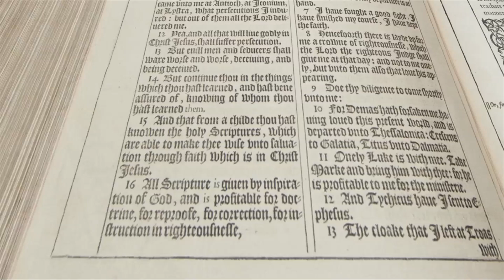Response to "Faith on the Move" - Todd Johnson, David Rho, Paul Martindale and XiYi Yao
Todd Johnson, David Rho, Paul Martindale and XiYi Yao provide a response to Todd Johnson's chapel address, "Faith on the Move" in this Missions Emphasis Week forum sponsored by the J Christy Wilson Center for World Missions at Gordon-Conwell Theological Seminary.  November 10, 2013